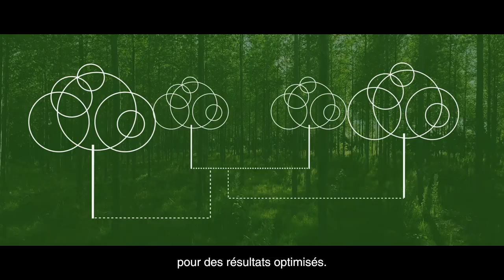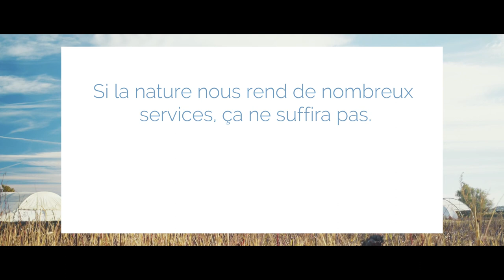31 solutions pour le climat sélectionnées sur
31 solutions pour le climat sélectionnées sur MyPositiveImpact - 3 votes /jour pour élire votre projet préféré !
Pour que les solutions pour le climat deviennent la chance de tous, votez